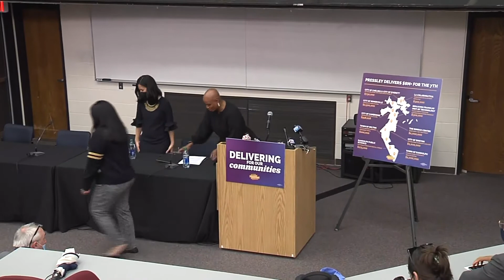Community College Tuition Announcement